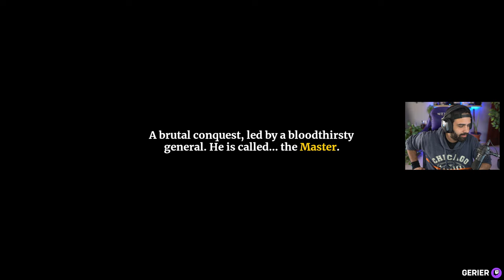¡POR FIN HA LLEGADO LA 1.0 DE ESTE JUEGAZO! • Astral Ascent